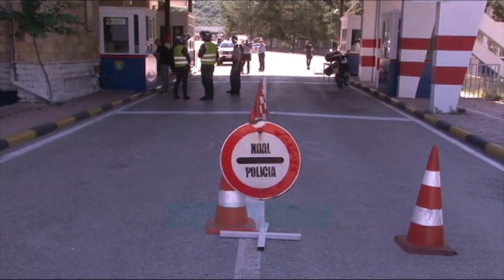Shtohen lëvizjet në Kapshticë/ Autoritetet Greke heqin kufizimet në kufi - Vizion Plus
Hapja e kufirit nga autoritetet greke ka shtuar lëvizjet në pikën kufitare të Kapshticës. Më shumë se 700 shtetas kanë kaluar kufirin drejt greqisë deri mesditën e kësaj të premteje.Lëvizjet e qytetarëve rikthehen pas më shumë se 7 muajsh, ndërsa qytetaret shprehen se po lëvizin nga shqipëria drejt greqisë dhe anasjelltas për pushimet e sezonit të verës.Pala greke, ka njoftuar se do të lejohet hyrja në Greqi, për shtetasit shqiptarë me pasaportë, shtetasit me leje qendrimi si dhe shtetasit e tjerë europianë, të cilët duhet të jenë të pajisur me testin e COVID-19.